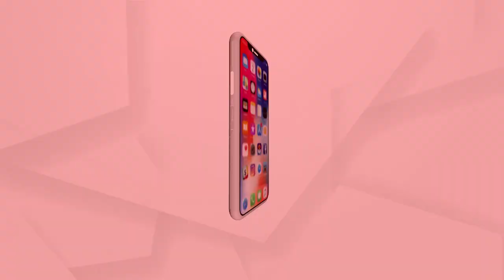ଦଲାଲଙ୍କୁ ସରକାରୀ କାର୍ଯ୍ୟାଳୟରୁ ଦୂରରେ ରଖ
ମୁଖ୍ୟମନ୍ତ୍ରୀ ଯୋଗୀ ଆଦିତ୍ୟନାଥଙ୍କ କଡା ନିର୍ଦେଶ । ଦଲାଲ ମାନଙ୍କୁ ସରକାରୀ କାର୍ଯ୍ୟାଳୟରୁ ଦୂରରେ ରଖନ୍ତୁ। ନ ହେଲେ ହେବ କଠୋର କାର୍ଯ୍ୟନୁଷ୍ଠାନ । ଅଫିସ ମାନଙ୍କରେ ମୁଭମେଣ୍ଟ ରେଜିଷ୍ଟର ରଖିବାକୁ ବାଧ୍ୟତାମୂଳକ କଲେ।